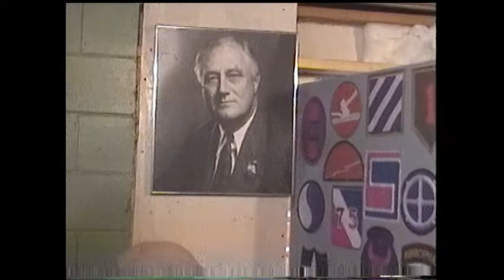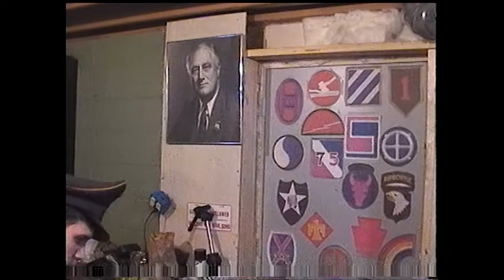WW2 behind the scenes part 1 (of 3)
Here is part one of the behind the scenes of our last ww2 movie.

Song on the radio in the shop is "Pink Floyd's Time", it was on the radio, cant do much else about it.